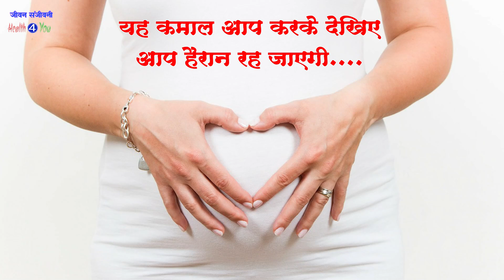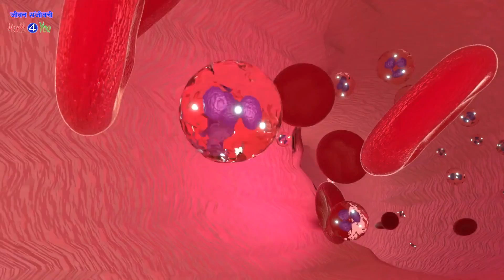लटकती तोंद चुटकी मै गायब ,सिर्फ 5 दिन पेट को मेरे बताए तरीखे से बांधे,ना कसरत ना डायट करणे की जरुरी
लटकती तोंद चुटकी मै गायब  सिर्फ 5 दिन पेट को मेरे बताए तरीखे से बांधे ना कसरत ना डायट करणे की जरुरी है और हर एक महिला यह उपाय कर सकती है

डिलीवरी के बाद ज्‍यादातर महिलाओं का पेट बाहर की ओर निकल आता है और पेट लटका हुआ दिखाई देता है। मेरे साथ भी पहली डिलीवरी के बाद कुछ ऐसा ही हुआ था। लेकिन दूसरी डिलीवरी के बाद मेरे पड़ोस में रहने वाली आंटी ने मुझे पेट पर कपड़ा बांधने की सलाह दी थी और बताया था कि ऐसा करने से पेट कभी बाहर नही आएगा। और सच में ऐसा हुआ भी। अगर आपकी भी डिलीवरी होने वाली हैं या अभी-अभी हुई है तो आप भी इस नुस्‍खे को ट्राई कर सकती हैं। आइए इस नुस्‍खे के बारे में विस्‍तार से इस आर्टिकल के माध्‍यम से जानते हैं।
जी हां प्रेग्‍नेंसी के दौरान यूट्रस बड़ा हो जाता है और पेट की दीवार फैल या बड़ी हो जाती है। हालांकि डिलीवरी होने के बाद नॉर्मल हो जाती है, लेकिन इसमें थोड़ा सा समय लगता है। लेकिन यह उतना नॉर्मल नहीं हो पाती है जैसा कि आपका पेट पहले था। थोड़ा बहुत निकला हुआ तो रहता ही है। लेकिन क्‍या आप जानती हैं कि पेट बांधने का पारंपरिक तरीका प्रेग्‍नेंसी के बाद निकले और लटके हुए पेट को कम करने में हेल्‍प करता है। यह कपड़ा बांधने की तकनीक सबसे पारंपरिक पेट बांधने का तरीकों में से एक है। जिसका इस्‍तेमाल डिलीवरी के बाद किया जाता है।
हलाकी आप इसका उपयोग हर माह मै 5 दिन कर सकते है माहेवारी मै पहेले दिन से लेकर 5 दिन तक आपको पेट को जितना आप सह सकती है उतना ही खीसकर बांधना है दिन मै 4 या 5 घंटे आपको यह बांधकर रखना है आप सोते समय भी यह कर सकती है
क्या होता है कपड़ा बांधना?
कपड़े को पेट पर बांधने से फैट को क‍म किया जा सकता है। जी हां पेट पर कपड़े को बांधने से ब्‍लड सर्कुलेशन बढ़ता है और पेट के फैट को कम करने में हेल्‍प मिलती है। पेट बांधने की तकनीक में सूती कपड़े को पेट के निचले हिस्से पर प्रेशर के लिए इस्‍तेमाल किया जाता है। इससे पेट की मसल्‍स को प्रेशर देने में हेल्‍प  मिलती है। लेकिन कपड़े को उतने ही प्रेशर से लपटना चाहिए जितना आपको सही लगें। डिलीवरी के बाद पेट बाहर निकलने से बचाने और यूट्रस को वापस सही आकार में लाने के लिए रोजाना नहाने के बाद कुछ घंटों के लिए कपड़ा लपेटा जाता है।
कपड़ा बांधने के क्या फायदे है?
डिलीवरी के बाद कपड़ा बांधने से आपको काफी आराम मिलता है और पेट का फैट कम करने में हेल्‍प मिलती है। जी हां इससे पोश्‍चर में सुधार होता है और लंबे समय तक शिशु को दूध पिलाने से होने वाले नॉर्मल पीठ और कंधे के दर्द की समस्या को कम करने में हेल्‍प मिलती है। साथ ही वजन नियंत्रित करते समय आपकी पीठ को सहारा प्रदान करने में कपड़े बांधना मदद करता है।